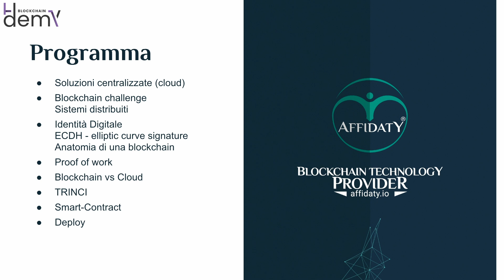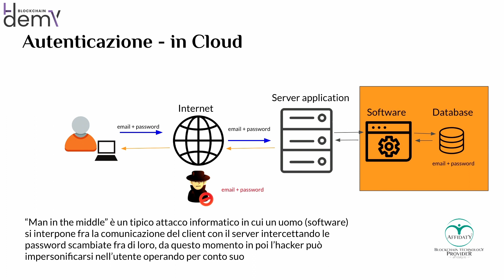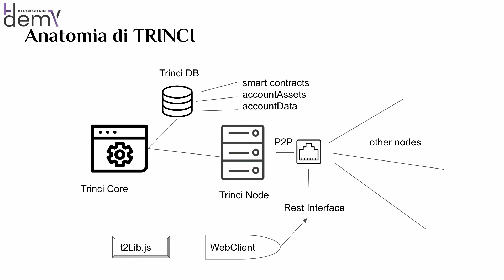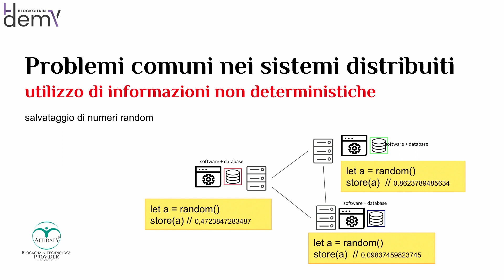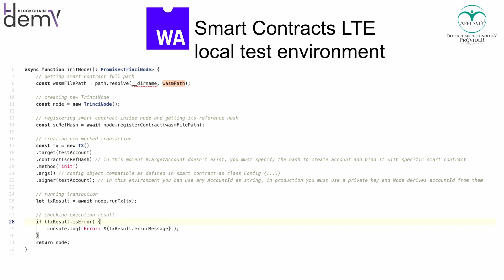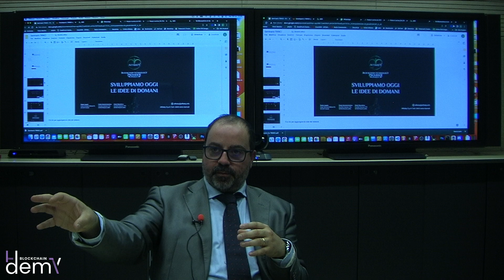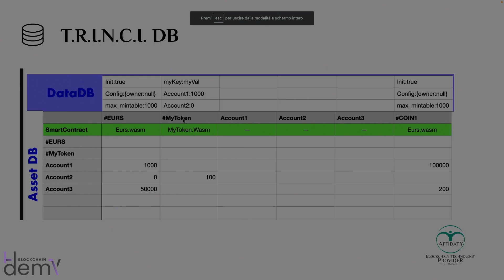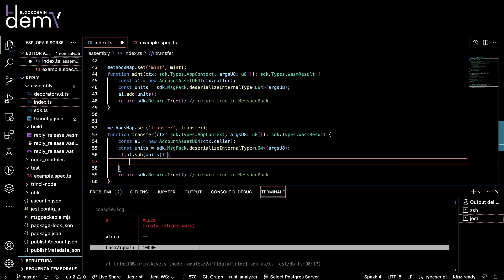Learn T.R.I.N.C.I.® Blockchain - Overview di T.R.I.N.C.I.® Blockchain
Un approfondimento con il team di REPLY rivela le potenzialità di T.R.I.N.C.I.® Blockchain, dal superamento dei limiti di Ethereum 2.0 a un'architettura modulare innovativa, promuovendo identità digitali sovrane e l'evoluzione verso il Web 3.0

🛡️ Imparerai:

Tecnologia ibrida per superare i limiti di Ethereum
Identità digitale sovrana e software indistruttibili
Progetto 4RIA: identità digitali per umani, robot e IoT
Architettura modulare Trinci e database innovativo

✏️ Course developed by Affidaty S.p.A.